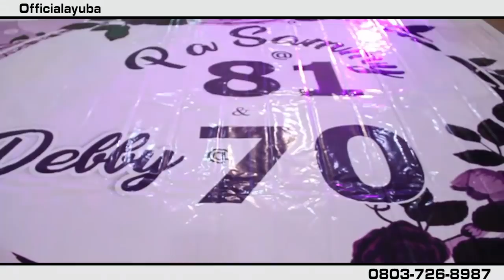Prince And Princess Adegoke Celebrate Their Parents In A Grand Style With Dr. Adewale Ayuba.